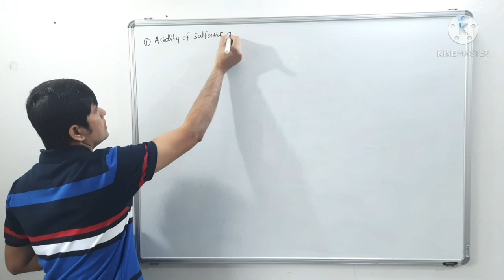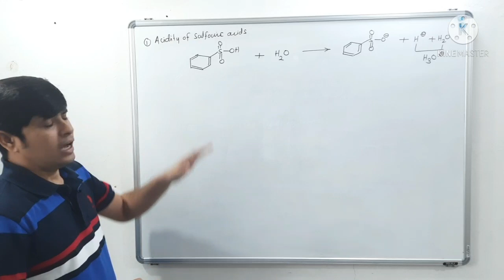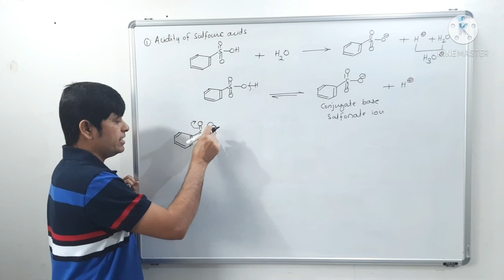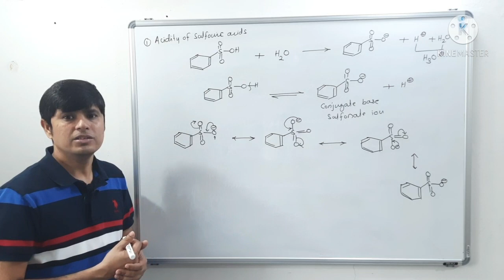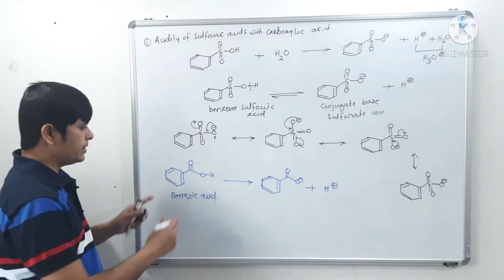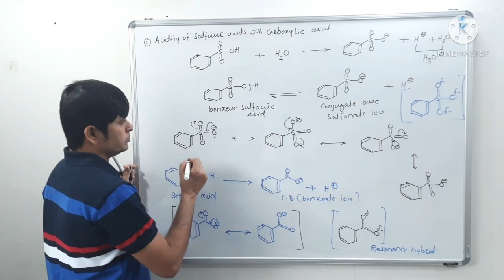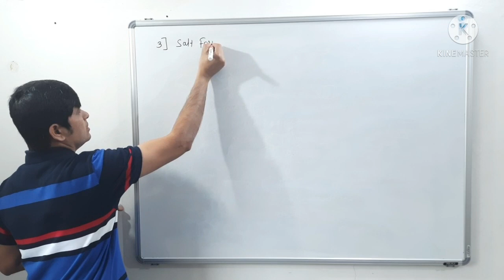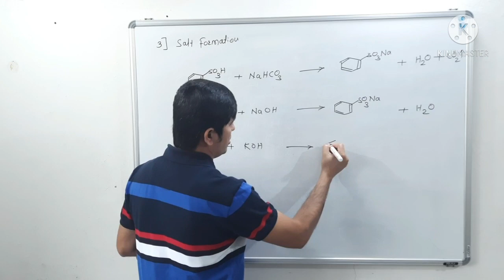Reactions of Benzene Sulphonic acids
Reaction of benzene Sulphonic Acid / Acidity of Sulphonic Acids / Salt formation reaction / Why Benzene Sulphonic acid is stronger than Benzoic acid